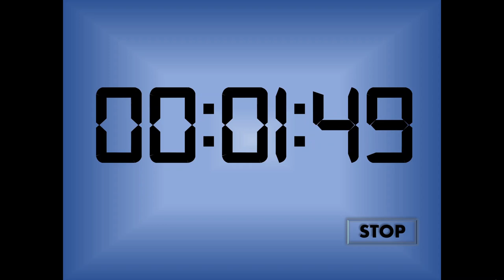1-Hour Countdown Timer with Alarm - No Copyright - Royalty-free countdown timer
It is a royalty-free timer that can be used in any kind of video, presentation, or project where a one-hour countdown timer is required. The video is 60 minutes long. The video is perfect for creating a sense of urgency and adding a professional touch to any project.